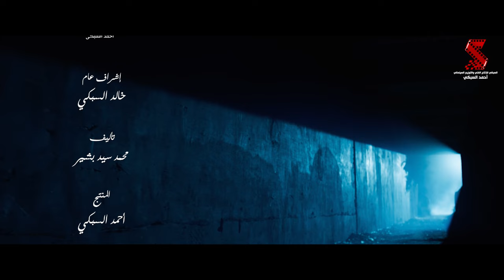أغنيه جيتي عليا - تتر مسلسل محارب - غناء محمد المجذوب | رمضان 2024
Digital & Social Media Management : Final Media

أغنيه جيتي عليا
غناء محمد المجذوب
كلمات :اسلام خليل
الحان :هاني فاروق
توزيع موسيقي :زيزو فاروق
مكس ومستر:أحمد جوده